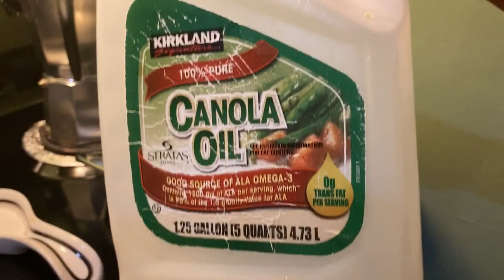ፓስታ ፍርኖ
የፆም ፓስታ ፉርኖ አሰራር